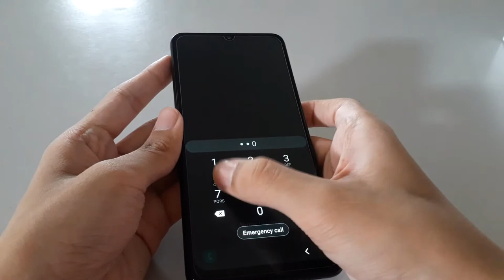My new phone Samsung A02 - (Fast Unboxing)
and
                    👋🏻GOOD BYE👋🏻

             ~M.Z. FAZLI~

                                                         ~BYE~